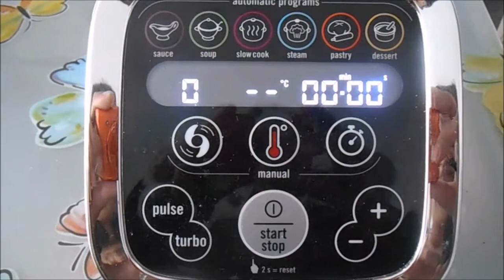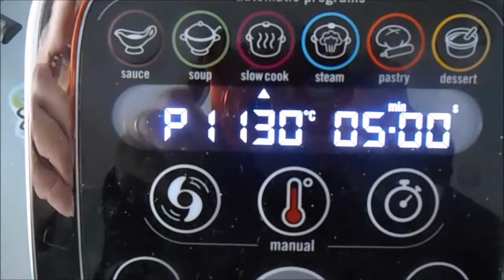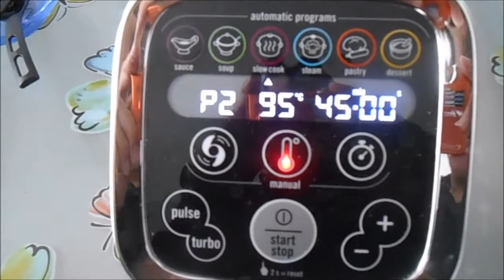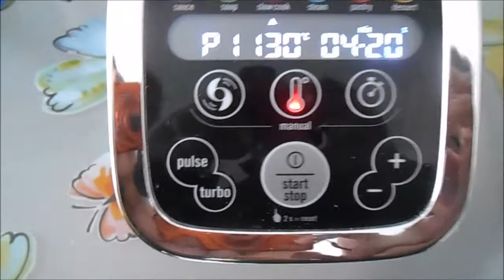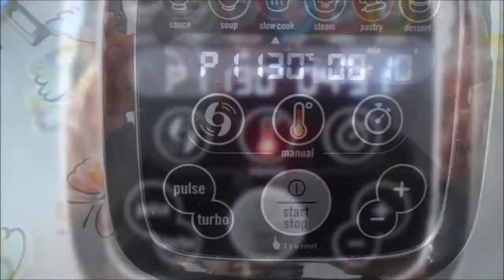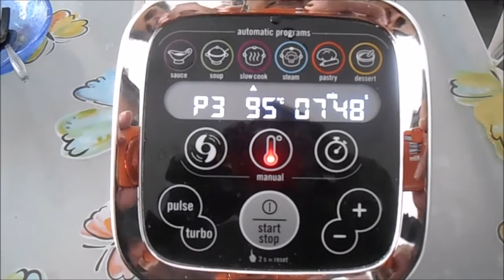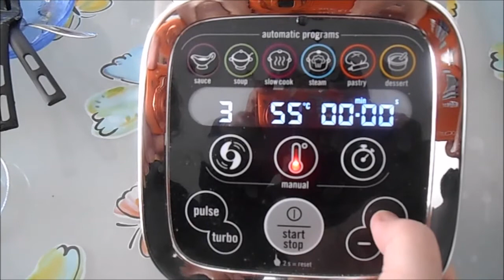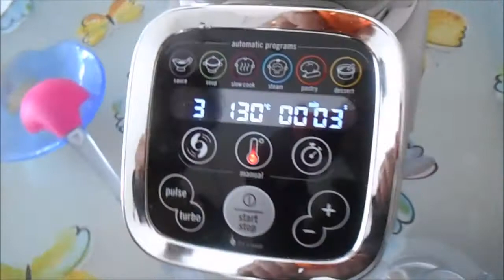MyCuCo.it - Tacchino allo zafferano con il CuCo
Il primo blog italiano interamente dedicato al Cuisine Companion della Moulinex.
Bocconcini  tacchino allo zafferano.